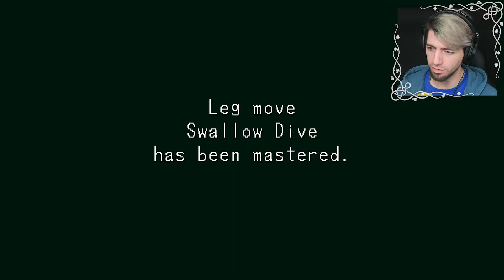AMBUSHED ON THE JOB - Shenmue | Part 9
Today I'm gonna get ambushed on the job as we start our first full day as a forklift truck driver in the best Sega game ever!!

Welcome to a FULL playthrough of Sega's greatest game and indeed possibly the best game ever made, a timeless classic from the Dreamcast, Shenmue.

It's back off to the harbor today for our first full day of work as a forklift driver. At lunchtime we see someone getting beaten up and end up saving Mark from Mad Angel thugs before doing some training in warehouse 4. In the afternoon we get ambushed by the Mad Angels in a warehouse and have to fight them off.

After finishing up our day of work we bump into Goro again who warns us to stay away from the mad angels. On our way home we bump into Guizhang who teaches us a new move, Swallow Dive, to try to offer his assistance as he knows we're gonna hunt down Lan Di no matter what.

There's one more move to learn today, Shadow Step, from the old homeless man at the harbor before we head off home and get some sleep.

Make sure you have notifications on if you don't want to miss my regular live streams too :)